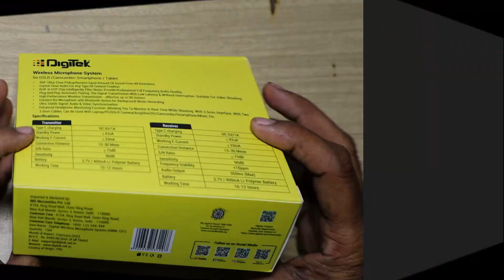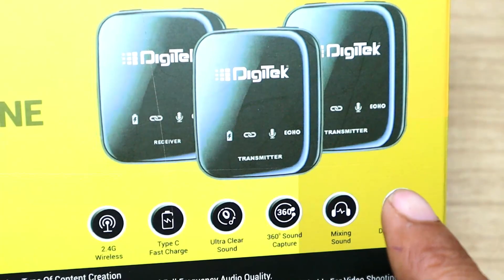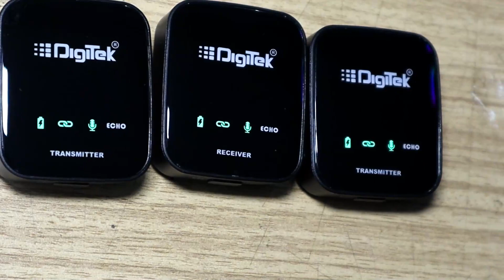Digitek Wireless Microphone Owner Review | DWM-101 | 30000 wala Mic Bhi Fail Iske Aage | असली Review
MY GEARS
CAMERA CANON EOS M50 MARK II
GORILLA POD
WIRELESS MIC
RING LIGHT
UMBRELA LIGHT
K8 WIRELESS MIC
K9 WIRELESS MIC
Super-Cardioid Shotgun Mic